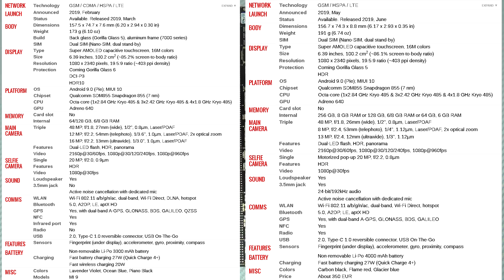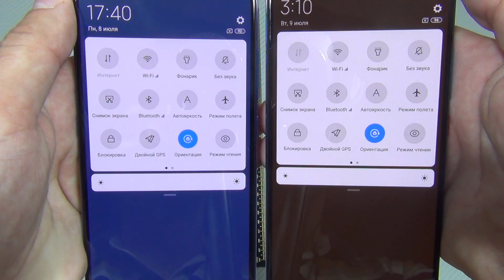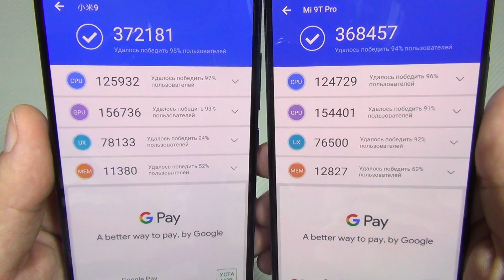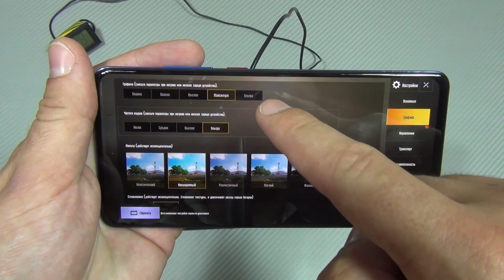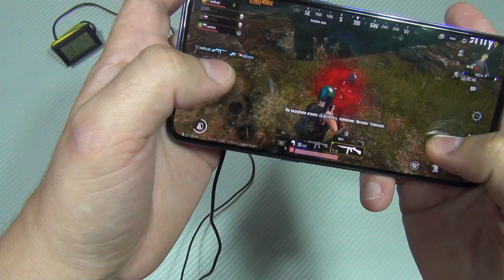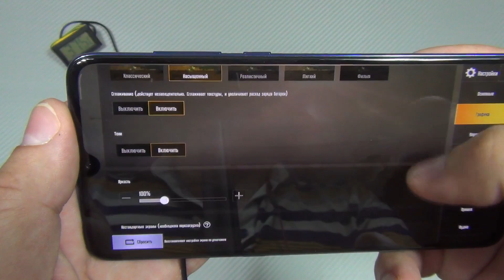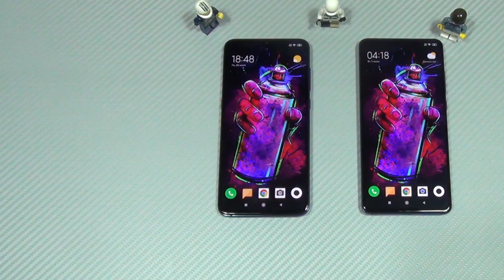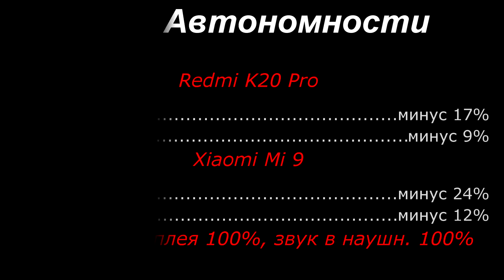Сравнение Redmi K20 Pro - Mi 9T Pro и Mi 9 | Xiaomi СОВЕРШИЛИ ОШИБКУ и ЧТО ТЕПЕРЬ с этим ДЕЛАТЬ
💲Купить Xiaomi Mi 9T Pro | Redmi K20 Pro Global Version
🔥Проверенные ЛИЧНО и надёжные продавцы Али Экспресс
🔥Лучшие Цены в вашем городе на Xiaomi Mi 9T Pro | K20 Pro 💲
💲Купить Xiaomi Mi 9T Pro | Redmi K20 Pro в России

💲Купить Xiaomi Mi 9 Global Version
🔥Лучшие Цены в вашем городе на Xiaomi Mi 9 💲

👌Сравнить Характеристики Xiaomi Redmi K20 Pro и Xiaomi Mi 9 и

Оригинальные фото и видео с камеры Xiaomi Mi 9 и Redmi K20 Pro + фото с Gcam здесь
💰На новую студию и камеру
💰Карта СберБанка (без комиссии):
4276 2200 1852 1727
💰Карта РокетБанк (без комиссии):
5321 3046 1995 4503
💰WebMoney
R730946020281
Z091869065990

Что выбрать для качественных фото Xiaomi Mi 9 или Redmi K20 Pro
Где лучше работает Google camera на Redmi K20 Pro или Mi 9 Xiaomi
Где лучше реализован  процессор Snapdragon 855 в Redmi K20 Pro или Xiaomi Mi 9
У нас снова распаковка, большой и детальный обзор - сравнение Xiaomi Mi 9 против Redmi K20 Pro
В видео: распаковка, полное сравнение и обзор, опыт эксплуатации Xiaomi Mi 9 и Xiaomi Mi 9T Pro  Тесты Xiaomi Redmi K20 Pro и Xiaomi Mi 9 в играх Fortnite и PUBG Тесты в бенчмарках Antutu, Geekbench и CPU Throttling Test. Где камера лучше Сяоми Ми 9 или Сяоми Редми К20 про
Автономность Mi 9  и автономность Redmi K20 Pro Мои отзывы о Redmi K20Pro и Mi9 какой из них лучше купить.
Чем лучше Redmi K20 Pro против Mi 9
Какой смартфон выбрать Сяоми ми 9 или Сяоми ми 9Т про
Проблемы Mi 9 и Redmi K20 Pro и как сильно они греются в играх и тестах ?
Все плюсы и минусы Сяоми ми 9 и Редми к 20 про их недостатки и преимущества
Какая автономность у Redmi K20 Pro и Mi 9 на сколько мощный аккумулятор
🎵Музыка🔊🎧